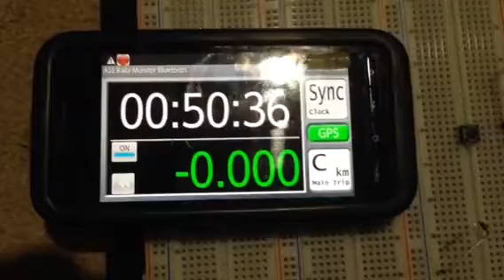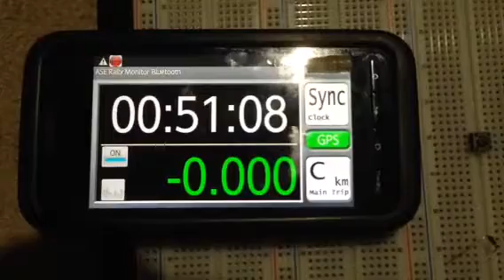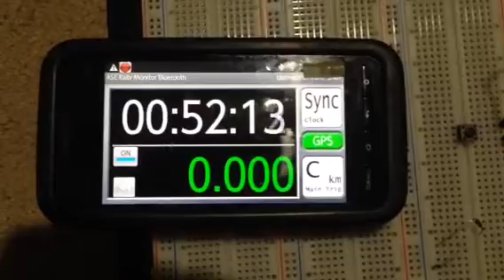External Bluetooth switch for Android.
Android application for Rally "ASE Rally Monitor110". This is external switch for the app. The connection is using by Bluetooth.